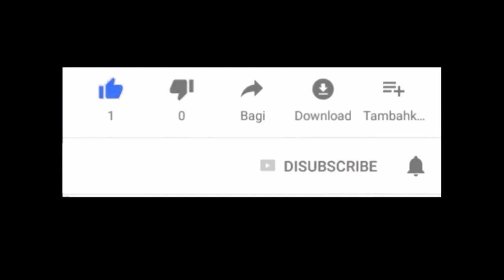Preman Dihajar Emak Emak (Film Pendek Lucu Boyolali) | Sambel Korek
Hallo geng, kali ini kita upload film tergokil yang berjudul " PREMAN Dihajar Emak-Emak".
Film kali ini lucu banget geng..
film ini menceritakan seorang preman yang ditakutin banyak orang, yang dihajar emak-emak.
 makannya tonton sampai habis ya:)
Pemain :
Freddy Wibowo
Ironika Fery
Saga
Dwi Zuliana
Ita Purnama Sari

Terima kasih sudah berkunjung ke channel kami.
biar kalian tidak ketinggalan video-video terbaru kita.
bagikan video ini keteman-teman kalian ya kalau suka dengan video ini.
jangan lupa juga tinggalkan komentar dibawah ya, berika kritik dan saran yang membangun.
dukungan kalian semangat kami untuk terus berkarya dalam membuat film-film pendek lucu lainnya.terima kasih, selamat menonton.